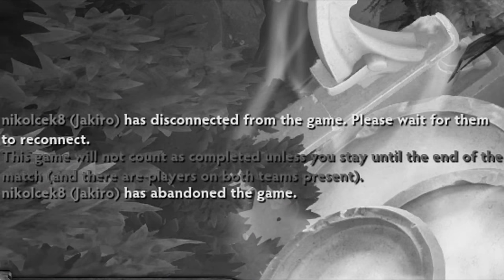They can't believe their in a game with SgtSizzles!